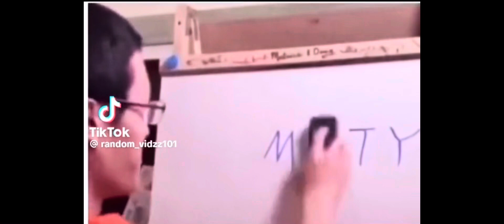VLOG;Still settling,few unboxings,I’ve really become a homebuddy😂😅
Dispenser from @electroplanet on instagram